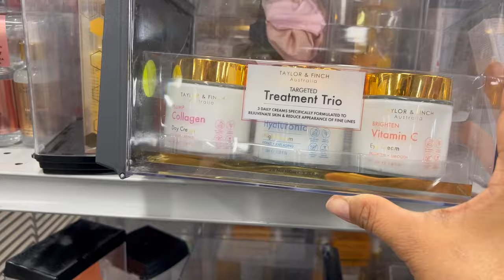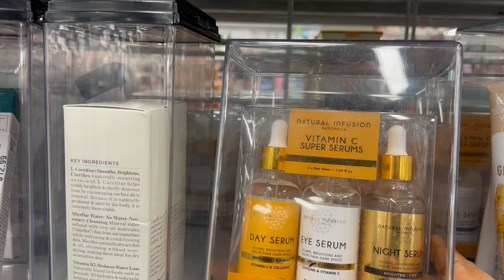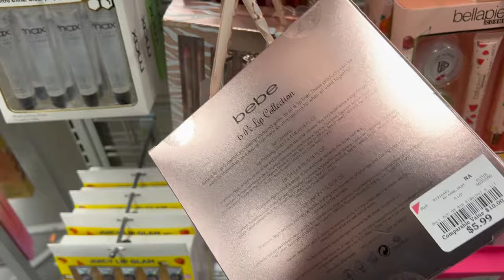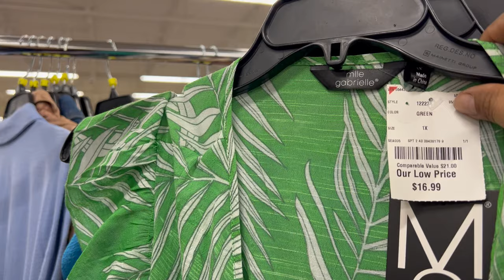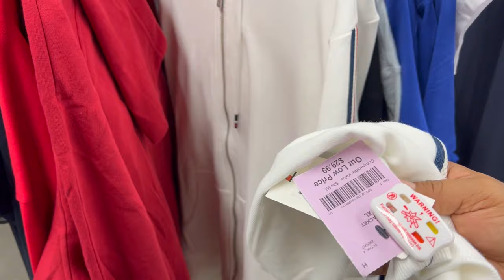Gran Bodega De Burlington😍Buscando Todo Lo Nuevo En Marcas Reconocidas‼️